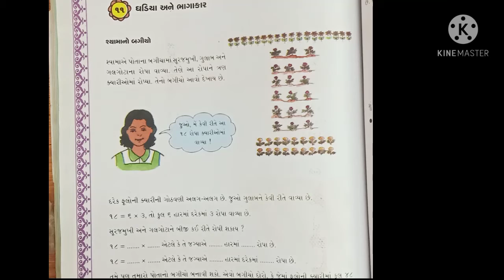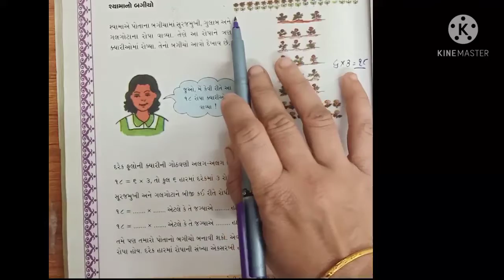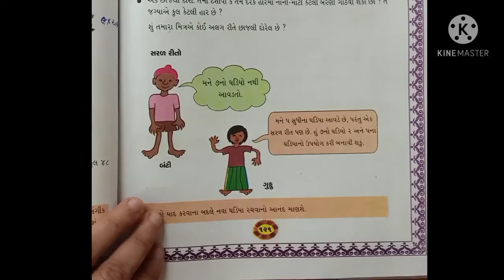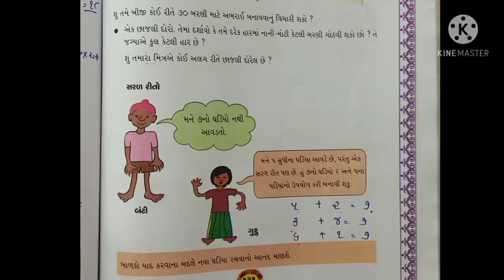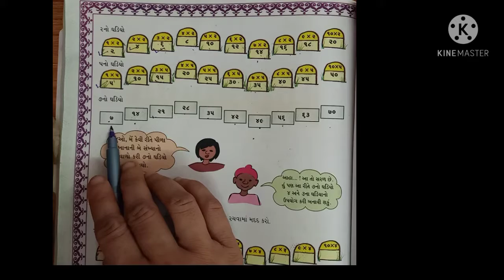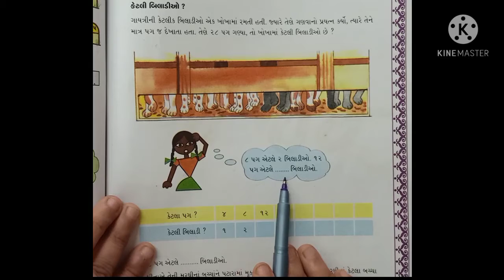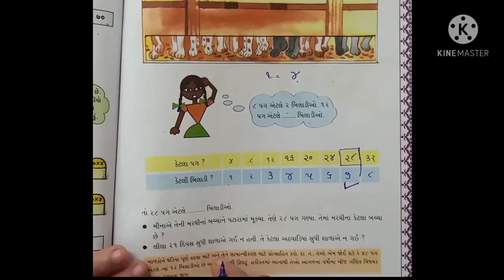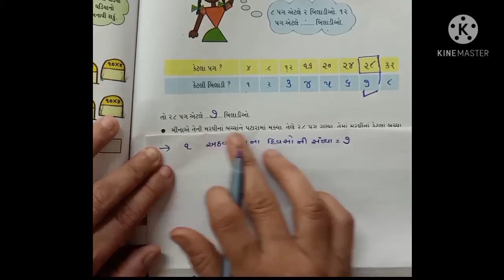ધોરણ ૪, વિષય ગણિત, પ્રકરણ ૧૧, ઘડિયા અને ભાગાકાર, ભાગ ૧